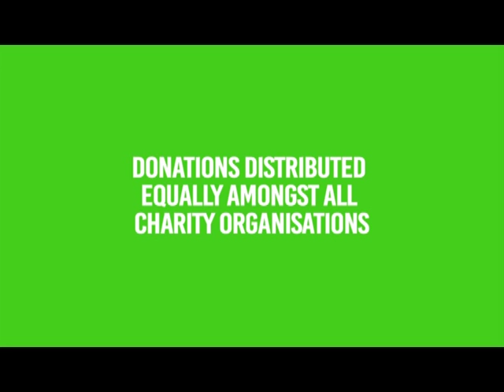PROMO RFC HERO 2019 KOBIR UDDIN